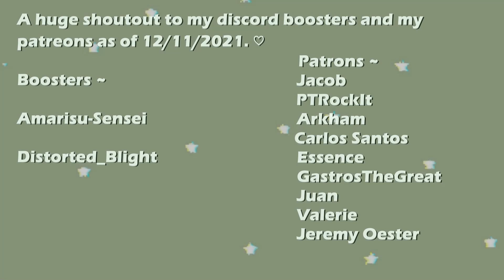Pieck x Yeagerist Listener [Attack on Titan] ASMR Roleplay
I forgot where I got this idea from but I hope you guys like it.

Attack on Titan/Shingeki no Kyojin is written by Hajime Isayama and published by Kodansha. All characters including gifs and pictures are animated by WIT Studio (Seasons 1-3) and MAPPA (Season 4). I do not own these animations, I simply make fan-made stories (Fannon) of the characters. However, I write all scripts and make all sound effects—unless other is specified.